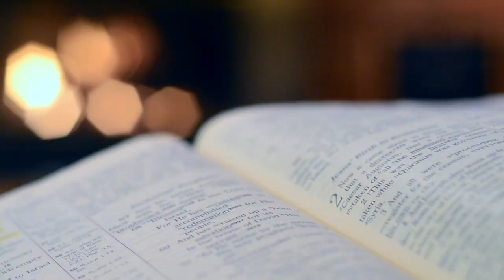8 differences between Canada and The Bahamas| culture| People| what to expect when you move!